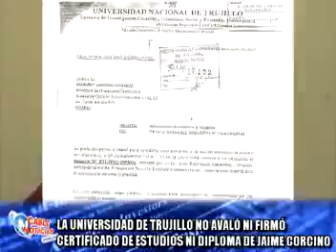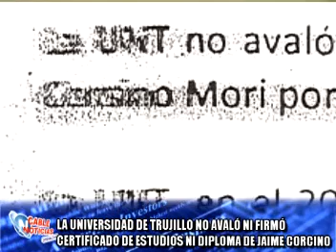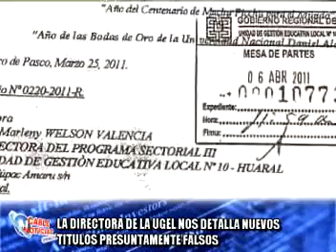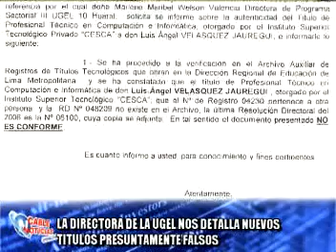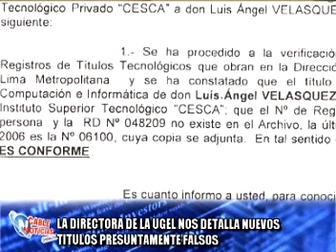001 DOCUMENTOS FALSOS DIRECTORA UGEL